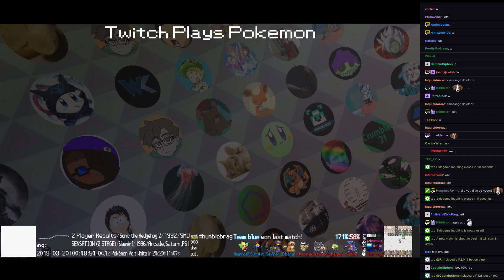Twitch Plays Pokémon Battle Revolution - Matches #149542, #149543 and #149544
#149542 [Blue: Drifblim (Special), Spinda (Special), Mismagius (Standard), Girafarig (Standard)] vs [Red: Sandshrew (Physical), Bagon (Special), Palkia (Special), Cubone (Bonemerang)]

7:49 : #149543 [Blue: Bibarel (a-Unaware), Seviper (a-Physical), Surskit (a-Physical), Weepinbell (a-Gluttony)] vs [Red: Shedinja (a-Physical), Bastiodon (a-Mixed), Shaymin (a-Seed Flare), Gabite (a-Special)]

15:24 : #149544 [Blue: Aron (l-Standard), Tyrogue (l-BulkUp), Pichu (l-Nastyplot), Cranidos (l-Scarf)] vs [Red: Togepi (l-BatonPass), Poochyena (l-QuickFeet), Meditite (l-BulkUp), Mantyke (l-Defensive)]